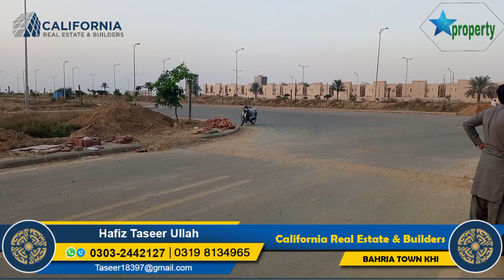بحریہ ٹاؤن کراچی میں اب پلاٹ بھی آسان اقساط پر